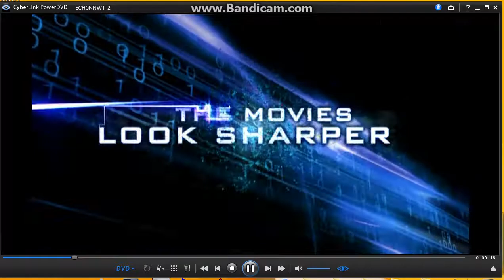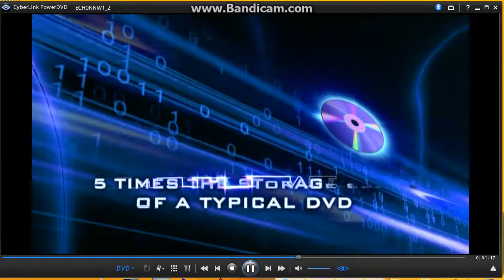Disney Blu-ray Promo (2007)